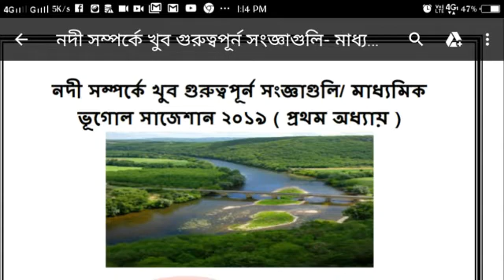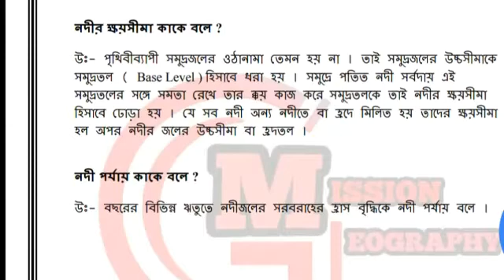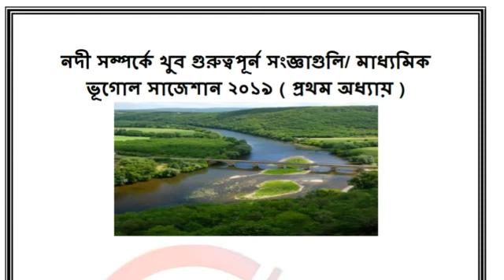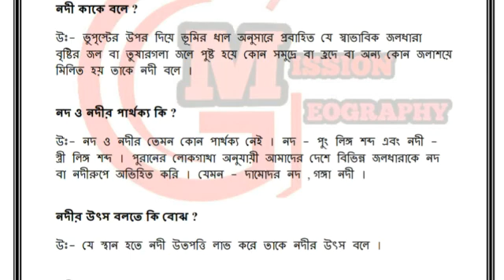মাধ্যমিক ভূগোল সাজেশান ২০১৯ ( প্রথম অধ্যায় )/নদী সম্পর্কে খুব গুরুত্বপূর্ন সংজ্ঞাগুলি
ভূগোল শেখার অন্যতম প্লাটফর্ম এই "MISSION GEOGRAPHY" অ্যাপটি । নবম , দশম , একাদশ , দ্বাদশ , গ্রাজুয়েশন , পোস্ট গ্রাজুয়েশন , সমস্ত সরকারী চাকরির পরীক্ষার প্রস্তুতি এই অ্যাপটির মাধ্যমে করতে পারবেন । অ্যাপটিকে ডাউনলোড করতে নিচের লিঙ্কে ক্লিক করুন

এই পি ডি এফ ফাইলে পাবেন -
নদী কাকে বলে ?
নদ ও নদীর পার্থক্য কি ?
নদীর উৎস বলতে কি বোঝ ?
নদীর মোহনা কাকে বলে ?
উপনদী কাকে বলে ?
শাখানদী কাকে বলে ?
নদী অববাহিকা কাকে বলে ?
নদী উপত্যকা কাকে বলে ?
জলবিভাজিকা কাকে বলে ?
নদীর দোয়াব কাকে বলে ?
নিত্যবহ নদী কাকে বলে ?
অনিত্যবহ নদী কাকে বলে ?
নদীর ক্ষয়সীমা কাকে বলে ?
নদী পর্যায় কাকে বলে ?